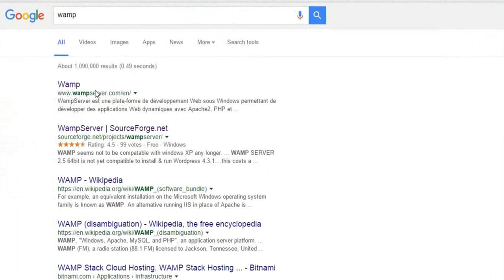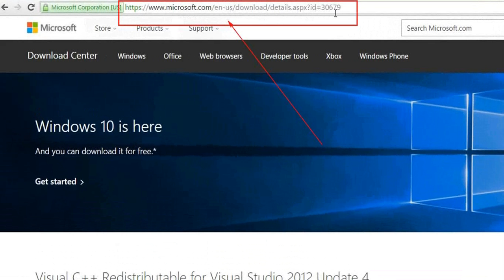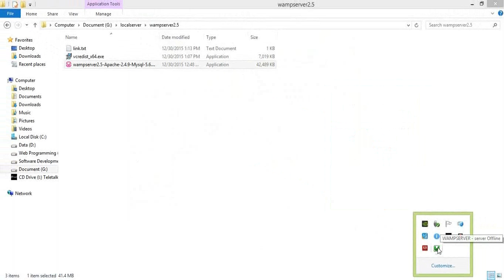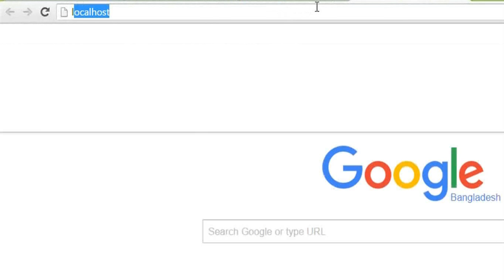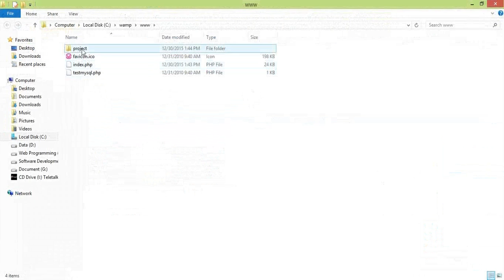PHP Fundamentals (Set Up Personal Web Server with WAMP)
Bangla PHP Tutorials - Learn how to setup WAMP Server in your local machine. PHP: Hypertext Preprocessor bangla php tutoria